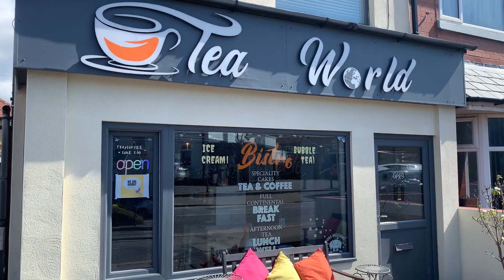Afternoon tea party for dogs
A Blackpool tea room laid out the red carpet for our furry friends as its hosted a tea party for dogs.
Tea World in Common Edge Road was showcasing its special afternoon high tea for furry clientele – and their owners of course.